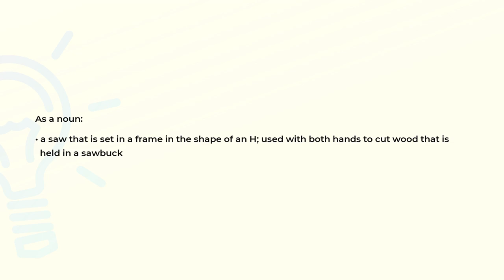What is the meaning of the word BUCKSAW?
Definition and spelling of the word BUCKSAW.

(00:00) Intro
(00:07) As a noun
(00:20) Spelling

As a noun (00:07):
• a saw that is set in a frame in the shape of an H; used with both hands to cut wood that is
  held in a sawbuck